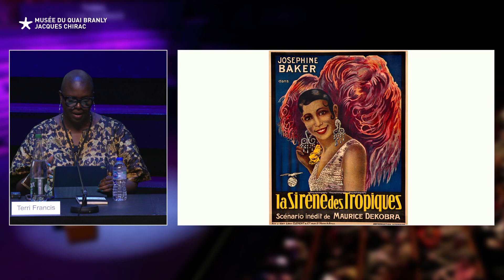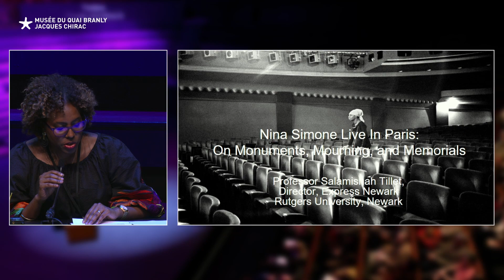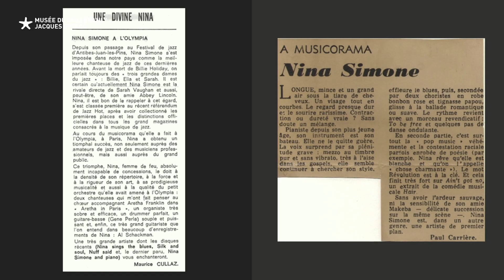FR - Enduring Blackness. A Decade of Black Portraiture[s]:PARIS 2013-2023 - Session 3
Le Grand Duc: Charleston, Chitlins and Champagne
Michael Dinwiddie - Moderator

Panelists:
Jeffrey C. Stewart
Salamishah Tillet
Myisha Priest
Terri Francis